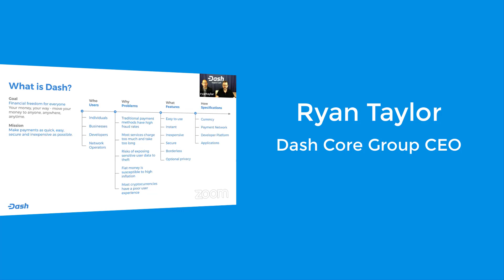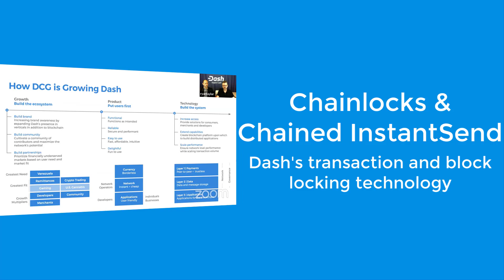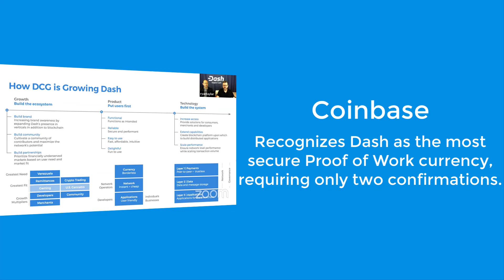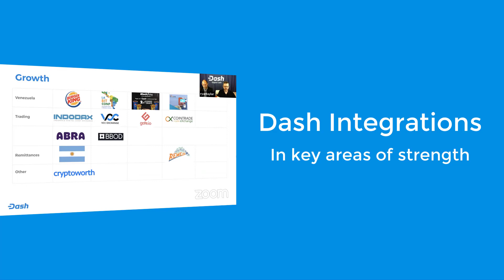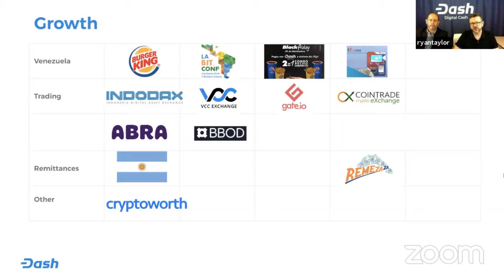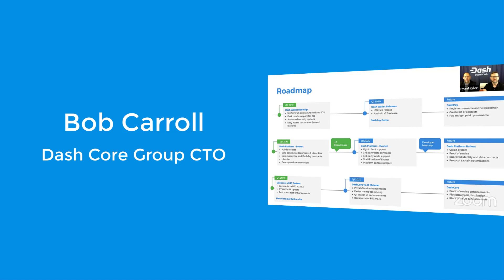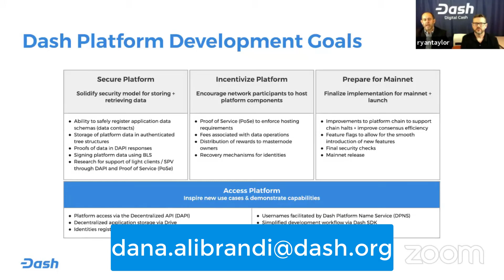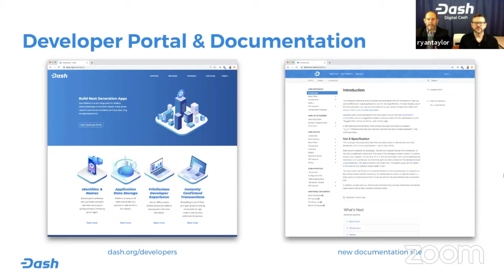What's Going On At Dash? Dash Core Group Q4 Conference Call Recap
Dash has been getting a lot of attention in the media recently due to its technological and market moves. The Dash Core Group Q4 Conference Call shed a lot of light on the reasons why. Find out what is going on at Dash through this recap with all of the major highlights. You will see why there is so much to like about Dash, both now and in the future.

⚡️ Keep up to date with all the exciting happenings in Dash. Follow Christopher (Tao) on social media!

--- DASH IS A BETTER MONEY FOR A BETTER FUTURE ---

Dash, also known as digital cash, is a new concept in finance. It provides a way for people to maintain their economic freedom when powers seek to force people into trackable electronic transactions. Dash offers ease of use, privacy, security, and speed as you make purchases. Dash is also a decentralized autonomous organization, or DAO for short, supported by a P2P network of servers worldwide. There is a limit to the amount of Dash that will ever be created, so no central banking authority will be able to print Dash and create inflation which would subject your wealth to devaluation. It's your hard-earned money, you have the right to see it maintain its value. Dash is a financial instrument that can impower people in developing countries who are unbanked. This will lead to increased productivity in these countries, and will aid them in purchasing items online. In first world countries, it can be considered an investment for now, worthy of the risk-taker's portfolio. Accounting is easy with Dash, as all transactions feature instant settlement and recording on the blockchain.

In short, Dash is a better money for a better future, and I urge you to download a wallet and let me know you did!

👨🏻‍💻 Download a Dash wallet, and join Dash Nation. Wallets for your operating system can be found

IMPORTANT DASH LINKS

The premier place for Dash online communication and collaboration! Join us for live chat as we forge the future of digital cash!